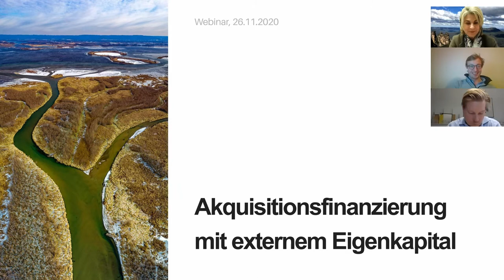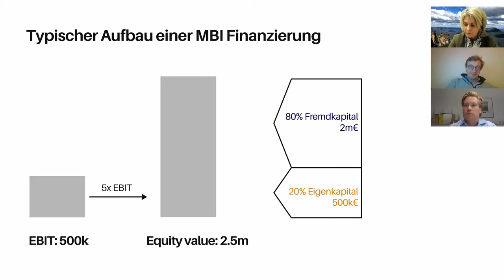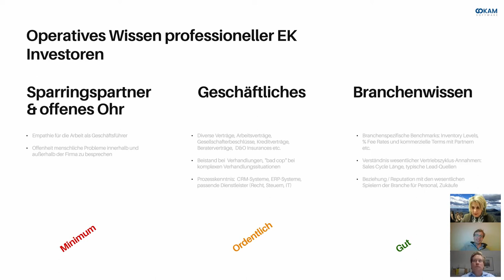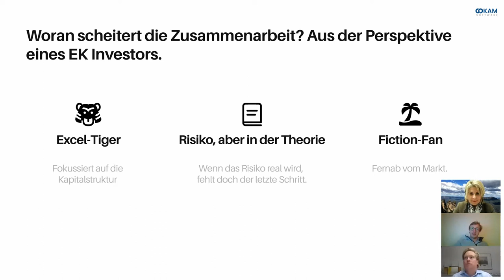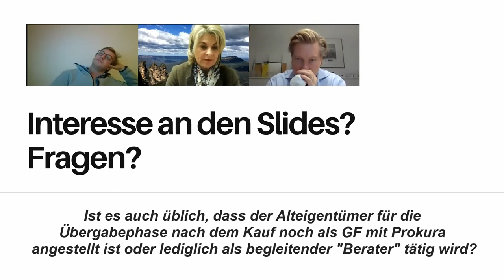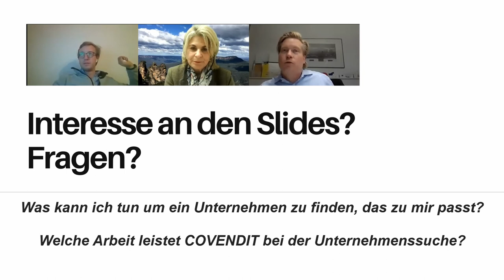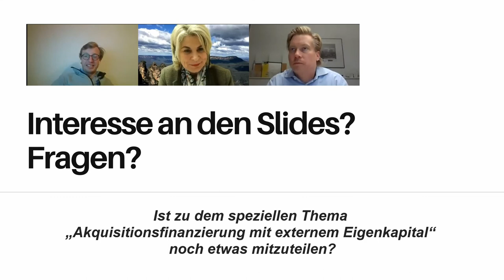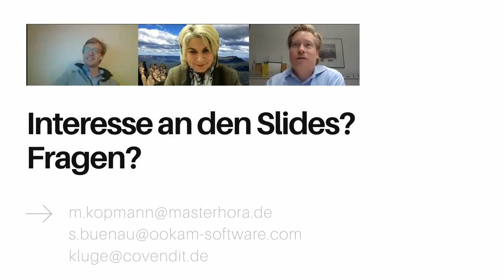Webinar: MBI-Akquisitionsfinanzierung mit externem Eigenkapital mit Steffen Bünau (Ookam Software)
MASTERhora ist die führende Business- und Wissensplattform für erfahrene Fach- und Führungskräfte 50 Plus in Deutschland und bietet Unternehmen und Senior-Experten die Möglichkeit, sich auszutauschen, enger zu vernetzen und schließlich individuell gestaltet konkrete Arbeitsverhältnisse einzugehen. Damit schafft die Plattform eine ideale Schnittstelle zur Lösung des akuten Fachkräftemangels angesichts des demografischen Wandels in Deutschland. Daneben bietet MASTERhora diverse Online- und Offline-Weiterbildungsangebote. Aktuell bewegt sich die Zahl der registrierten Fachleute im hohen vierstelligen Bereich. Die Businessplattform wird von großen Unternehmen wie RWE Power oder IDS ebenso genutzt wie von vielen Mittelständlern. MASTERhora wurde im letzten Jahr im Rahmen des Deutschen Alterspreises ausgezeichnet.